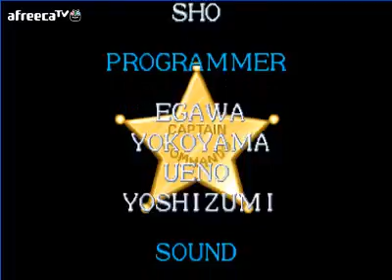고전게임 캡틴 코만도 (Captain Commando) - Captain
플레이어: 시티헌터